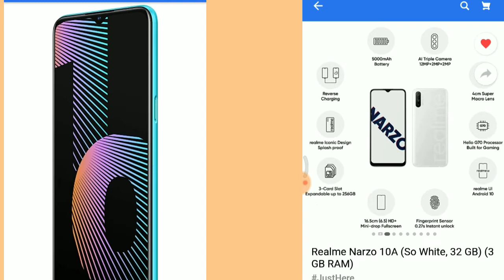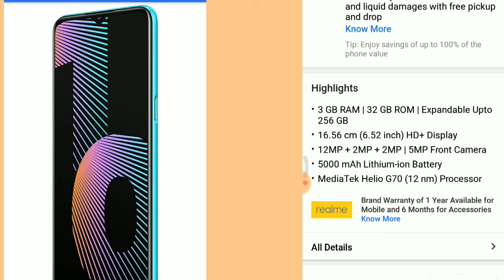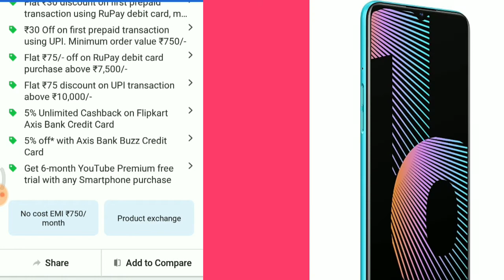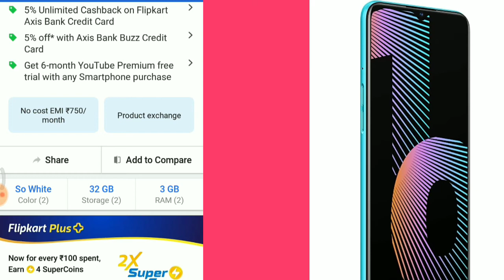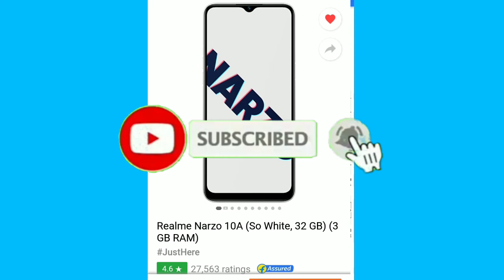Realme Narzo 10A Next Sale Date 10th July @12PM, Flipkart l online shoping l any mobile Today Offers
This video is realted to Today Sale of Realme Narzo 10A .

flipkart mobile,
flipkart app,
flipkart offers,
flipkart subsidiaries,
flipkart grocery,
flipkart seller,
amazon orders,
amazon shopping,
amazon prime login,
amazon sale,

amazon video,
𝖺𝗆𝖺𝗓𝗈𝗇/𝗌𝗂𝗀𝗇𝗂𝗇,